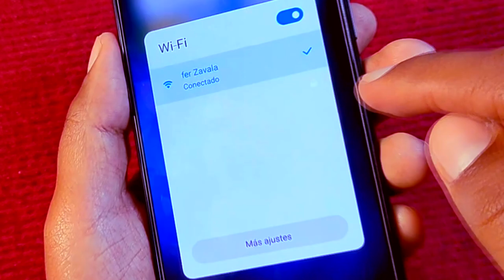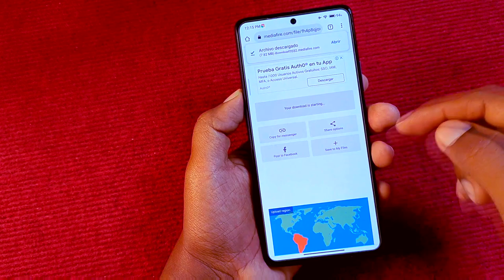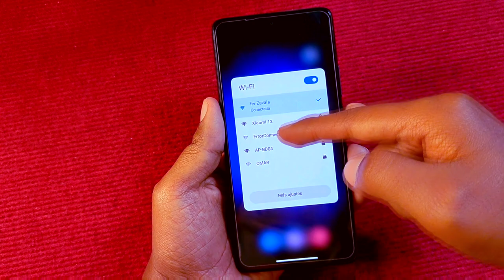SIN ERRORES - Nuevo Centro de Control de Miui 13 + Link Directo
Actualizamos el centro de control de nuestro Xiaomi con MIUI 13 y ANDROID 12